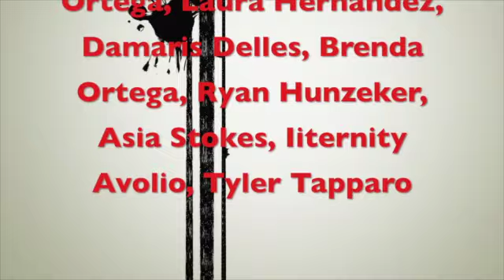Anchors: Vanessa, Laura, Sierra, Rina